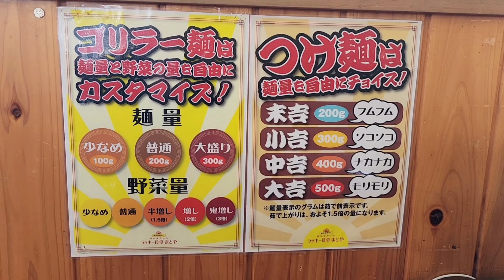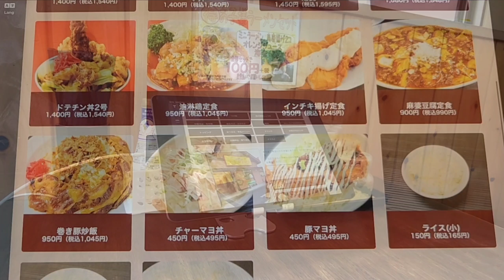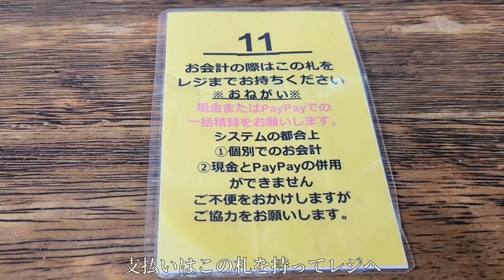【ラッキー食堂まとや 千曲店】★厚切りカツカレーのボリュームに大満足!! 長野県千曲市 国道18号線沿いに強い存在感!!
ラッキー食堂まとや 千曲店